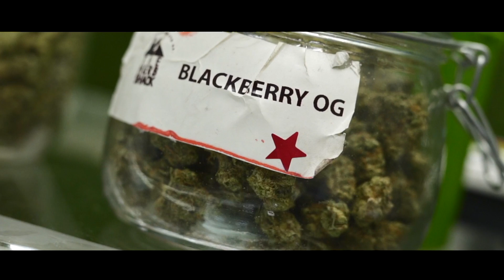Mlp Rell - Really Just A Gritter